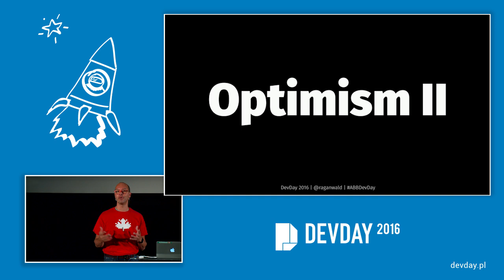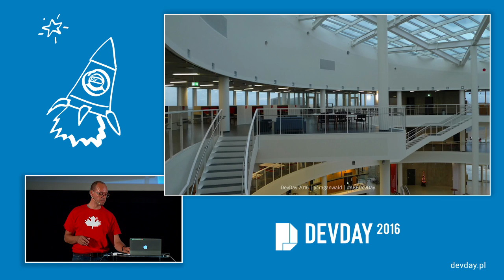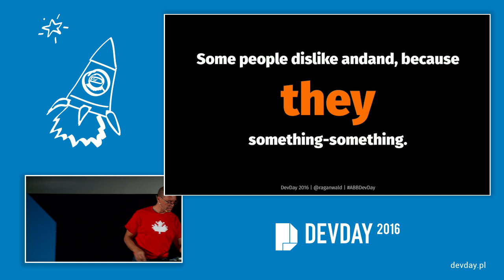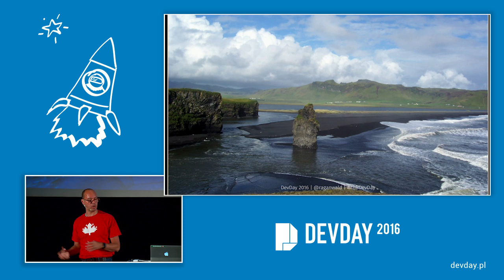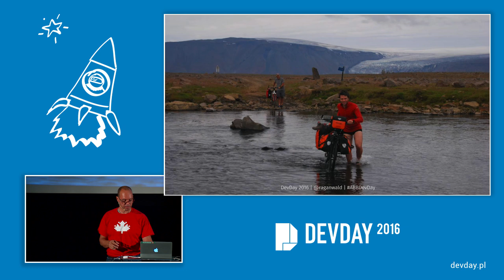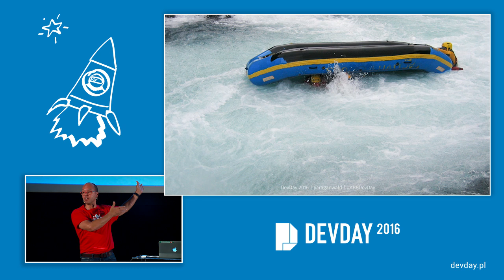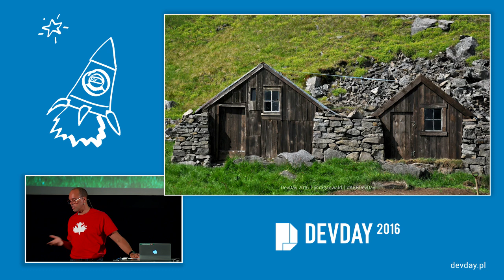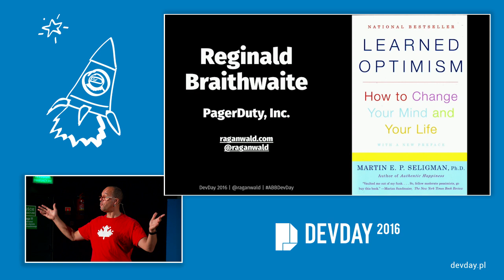Reginald Braithwaite - Optimism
"Optimism"

Reginald lives with depression. In this talk he will share Dr. Martin Seligman’s three techniques for reprogramming our brains to think optimistically, and explain how they have helped him feel better, accomplish more, and be a better member of the Ruby community. Whether you have ever struggled with your mood or not, they just might help you change your life.